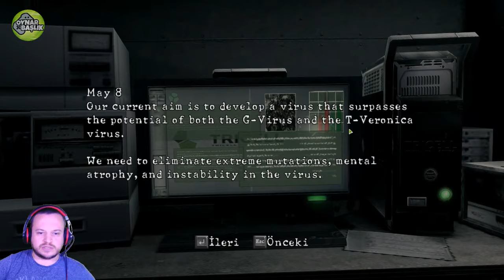Resident Evil 5 (Türkçe) 15. Bölüm (Twitch Yayınından)